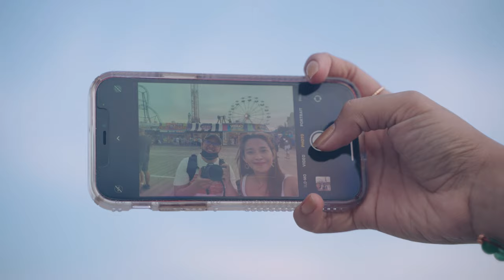Sony a7SIII 4K - 120 FPS - Dog Beach - Cinematic Video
Sony a7siii Dog Beach Fun Cinematic

My Gear -
Lowepro Protactic BP 450 AW II
Sony a7siii
Sony 24mm 1.4
Sony a6500
Sigma 30mm 1.4
Sigma 16mm 1.4
Sony 55mm 1.8
Zhiyun Weebill S
Aputure 120D
DJI Osmo Pocket

The name is Allen
Phototaker & Videomaker
Camera: SONY A6500, DJI OSMO POCKET, GOPRO HERO 7, DJI Mavic Mini
Lens: Sigma 16mm 1.4, Sigma 30mm 1.4, Sony 55mm 1.8
Program: Premiere Pro CC 2020